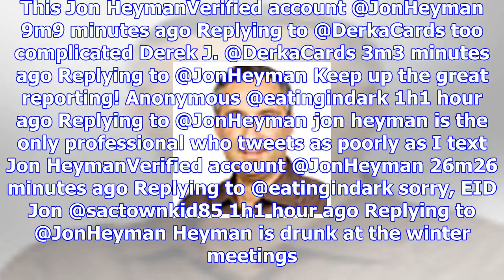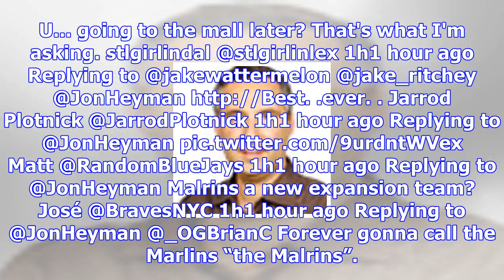Jon heyman on twitter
Jon Heyman‏Verified account @JonHeyman 1h1 hour ago alcantara goes to malrins in ozuna deal Derek J.